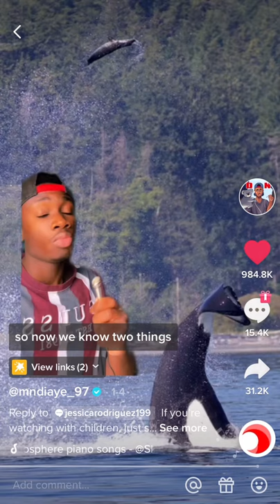Beta Male Seals do Penguins dirty